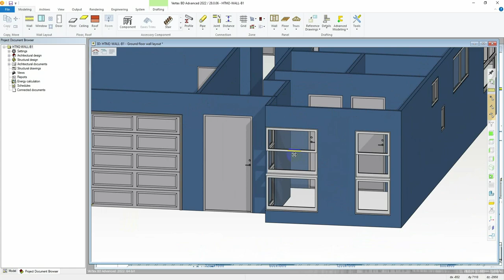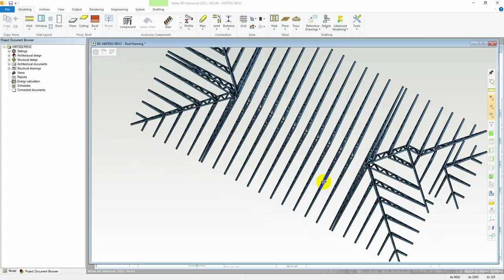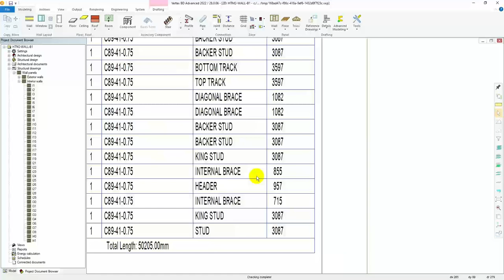Framing and Truss Faster shop drawing with Vertex BD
We've been using Vertex BD to create light gauge steel frame and truss drawings. Check out this short video to see our process in action: from building the architectural model, setting framing rules, generating panel parts, making changes according on customer requests (the spacing between panels, angles, and ME holes), to generating fabrication drawings and CNC files.